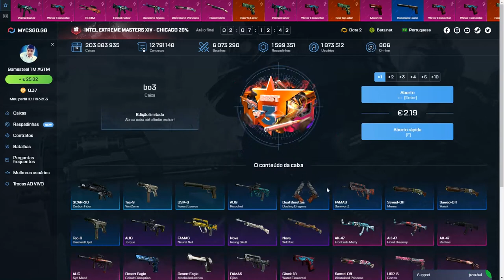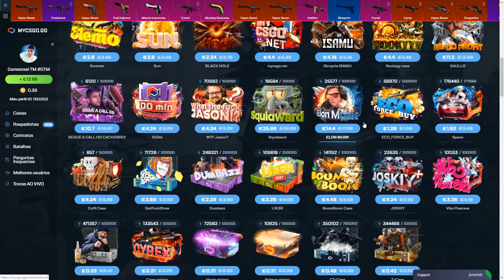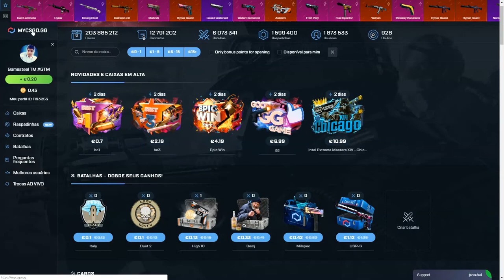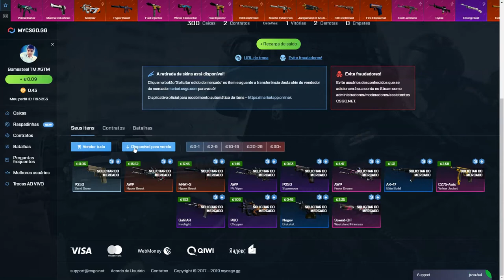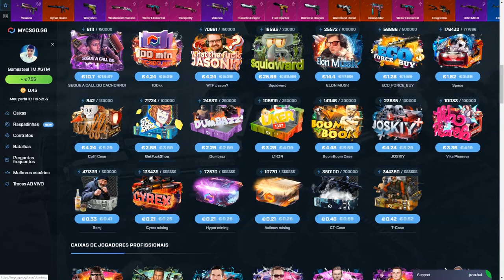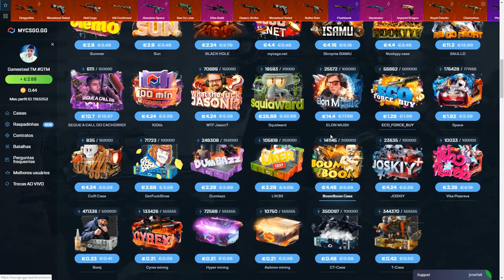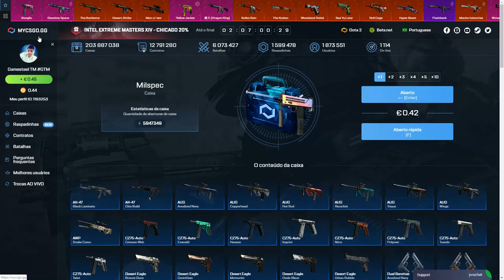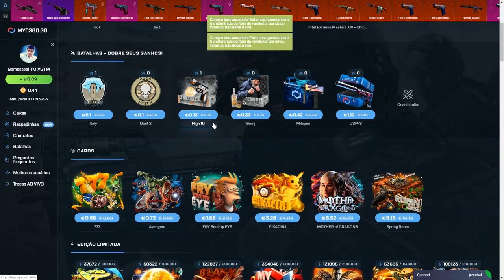GANHEI 33€ COM 0,63€ NO CSGO.NET! (PROFIT INSANO)